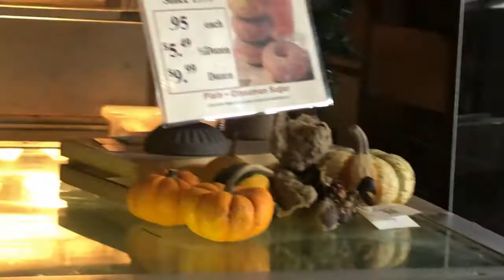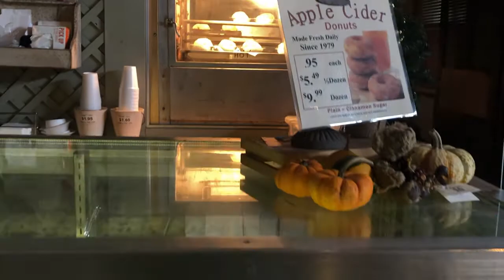Stow Place Like Home: Holiday Buying with Honeypot Hill Orchards and Bolton Spring Farm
Our 36th episode of Jen Gero Homes’ Stow Place Like Home  series is here!

Today Jen is taking us on a mini-tour of some local places to shop this holiday season. She talks with Chelsie from Honeypot Hill Orchards and Lori Stevenson from Bolton Spring Farm. Come see what surprises Jen has in store for you.